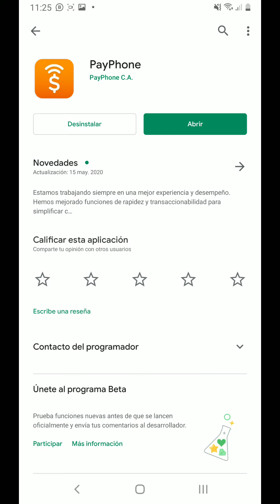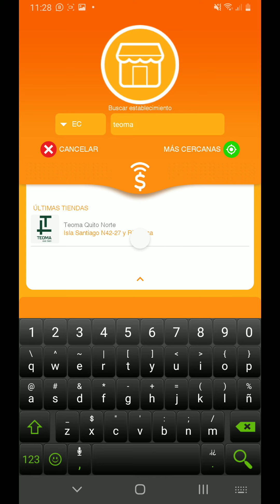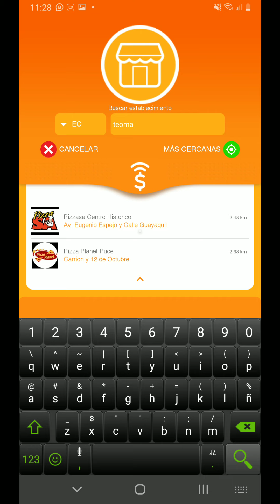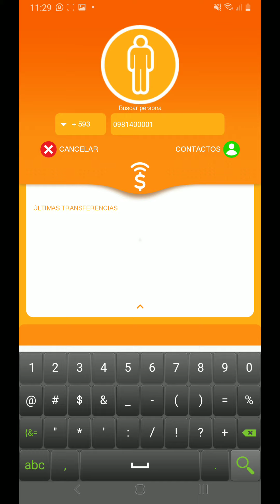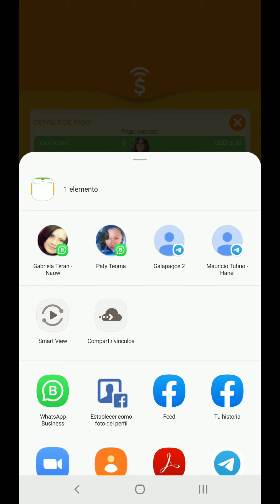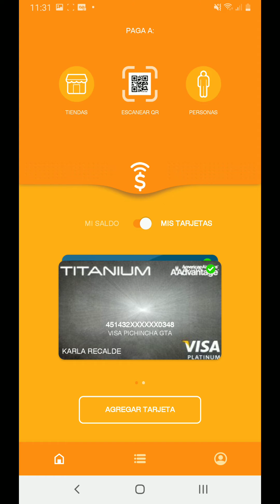Pagos por payphone